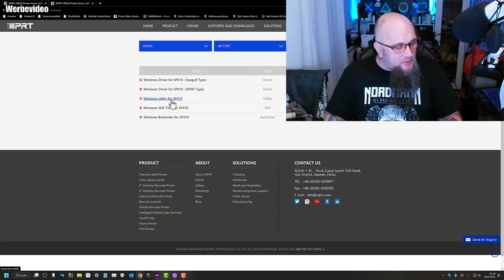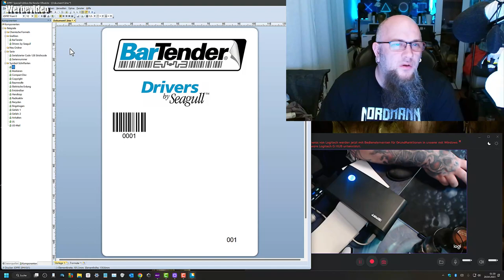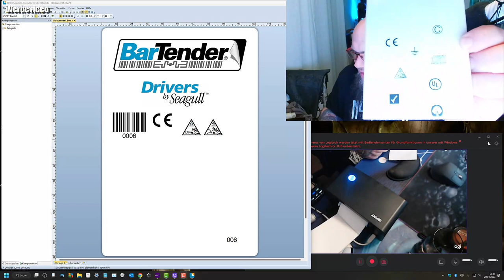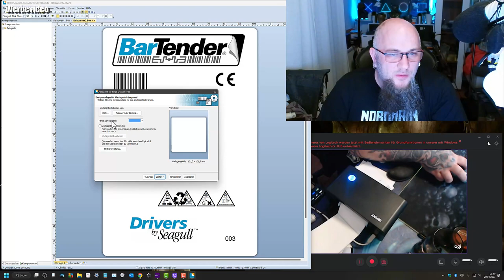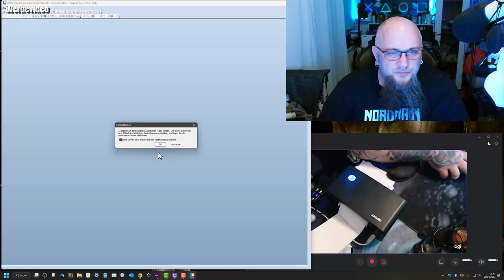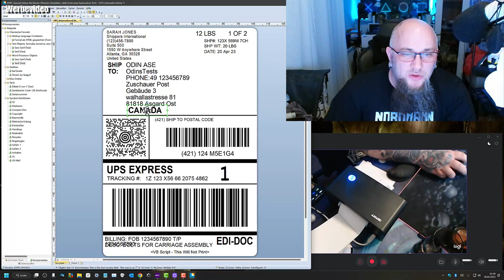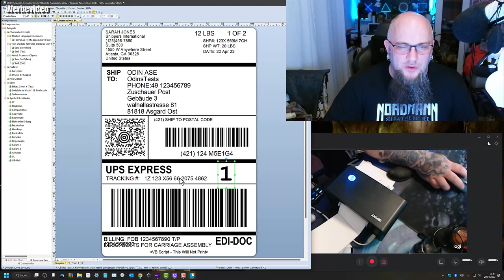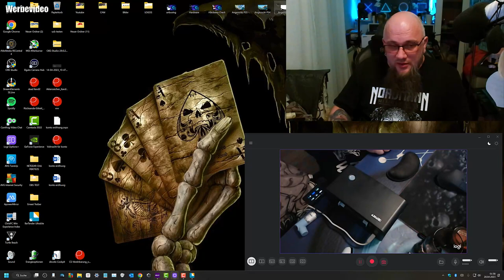Hardware | iDPRT Desktop Etikettendrucker SP410 Thermoetikettendrucker, 4×6 Label Printer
👍🖖🤟🛒 Mein Equipment 🛍️👍🖖🤟
Ihr habt Bock mit mir zu zocken oder zu texten? Kein Problem:
PSN: odin_ase
Steam: odin_ase